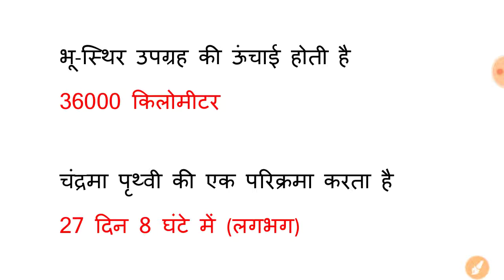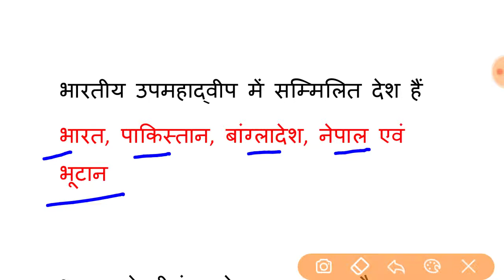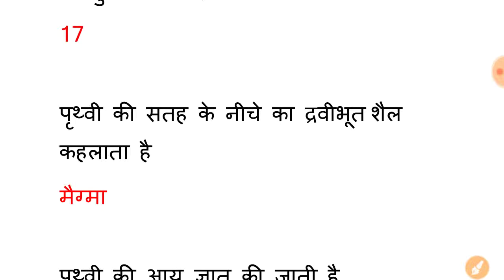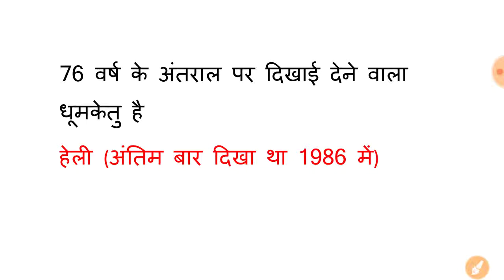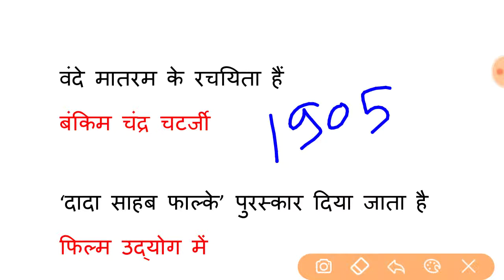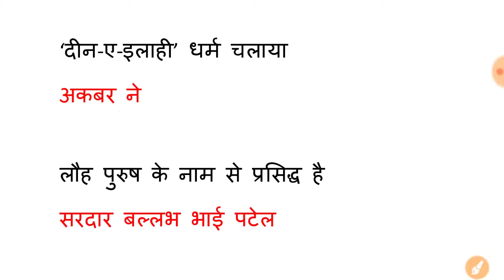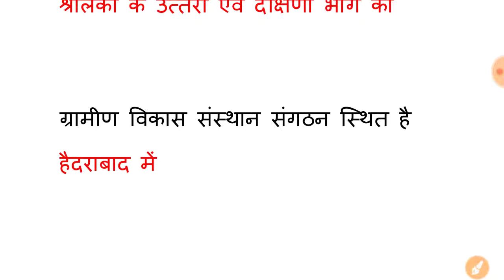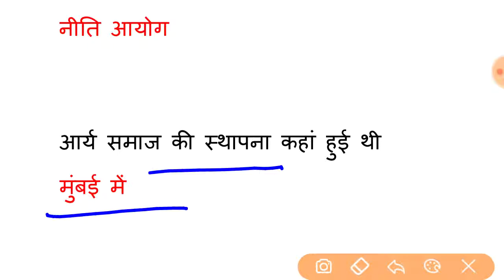Static GK 40+ Question Important